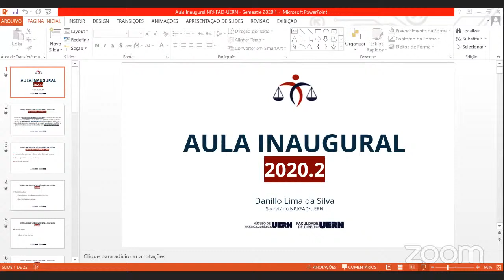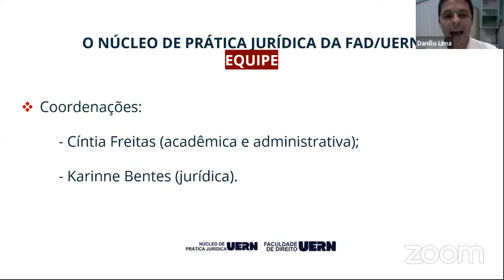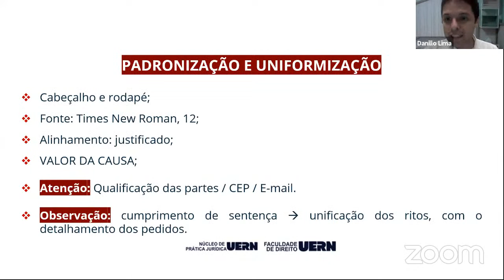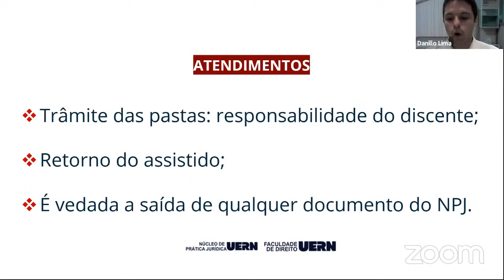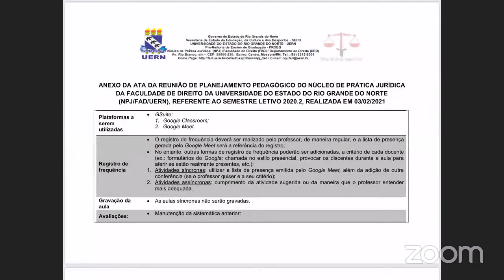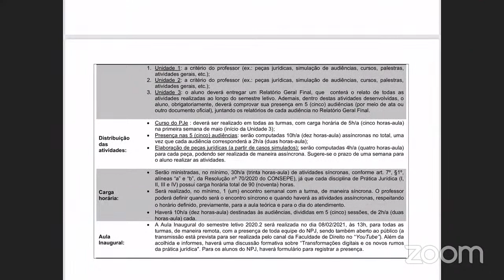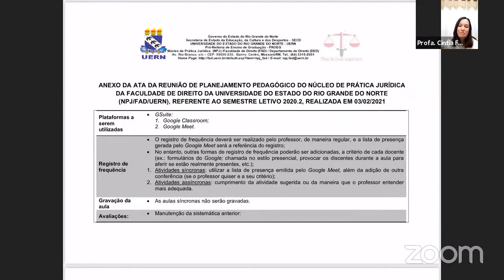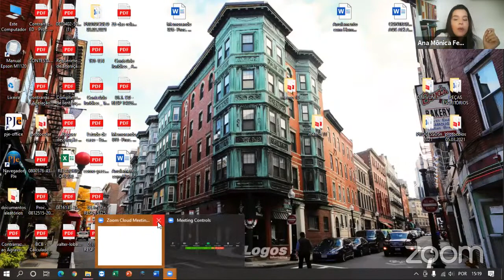Aula Inaugural NPJ-UERN